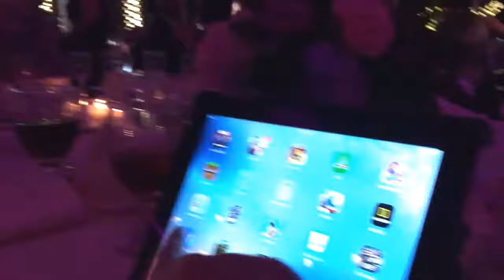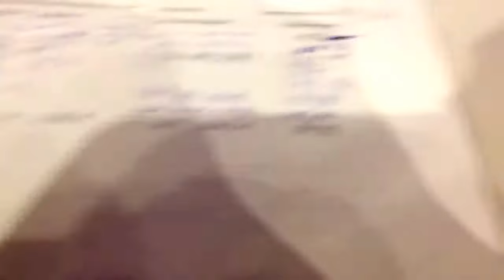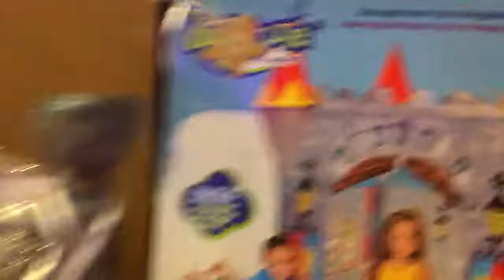fairy Godmother Foundation Fundraiser of NY October 2017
A view of this party from the eyes of Collin